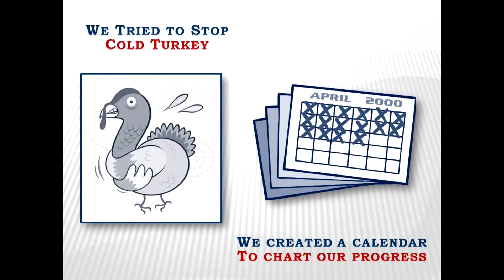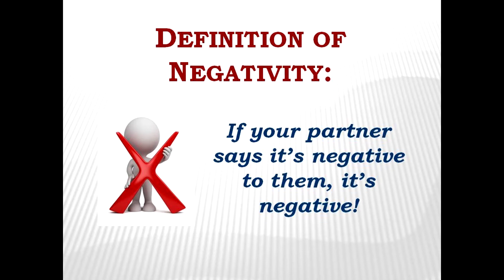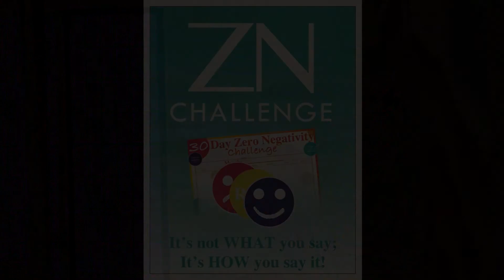Zero Negativity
Helen LaKelly Hunt shares how she and Harville started eliminating negativity from their relationship.